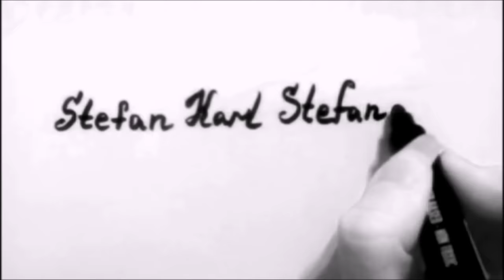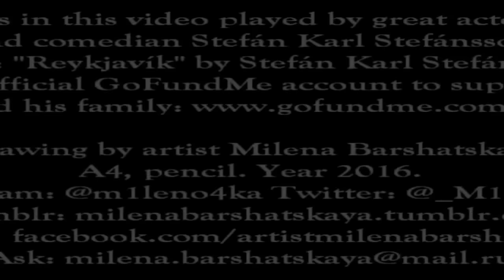SPEED DRAW - Stefán Karl Stefánsson by Milena Barshatskaya (Robbie Rotten, Grinch)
The new drawing with great actor, musician and comedian Stefán Karl Stefánsson. Work in progress + many different characters played by Stefán in one video! :) If you don't know Stefán Karl, who plays Robbie Rotten (Grinch and many others) has recently been diagnosed with cancer and had surgery. 👍 Best wishes to Stefán and his family!✨

About drawing: Year 2016. Size: A4. Pencil. Artist Milena Barshatskaya.